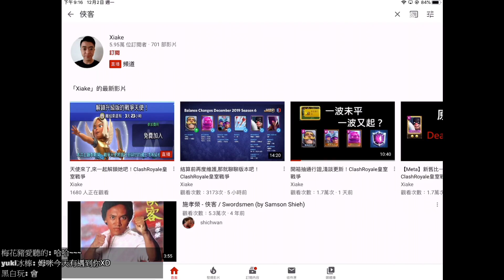不瞞各位，其實我想要第幾名就第幾名！在此宣布！正式跟合作社全員槓上！【建盛の荒野亂鬥】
俠客你下次直播我的直播
我直播你的直播